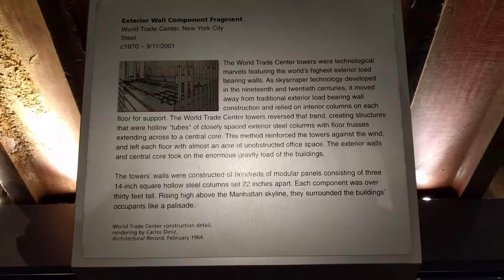Rare WTC Steel Column